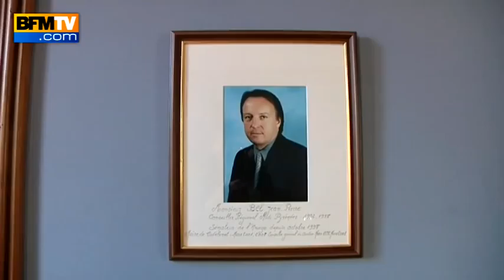Les Ariègeois, fiers de Jean-Pierre Bel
Après le basculement à gauche du Sénat, Jean-Pierre Bel pourrait prendre la succession de Gérard Larcher à la présidence de la chambre haute. A Lavelanet, commune dont le sénateur de l'Ariège a été maire pendant 7 ans, l'élu est toujours apprécié.